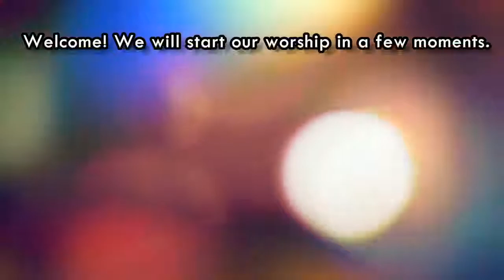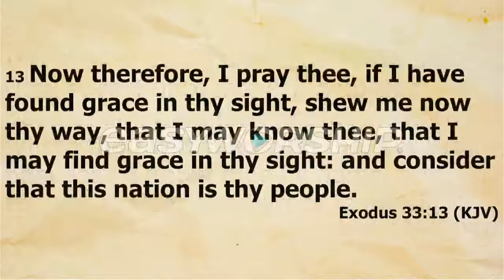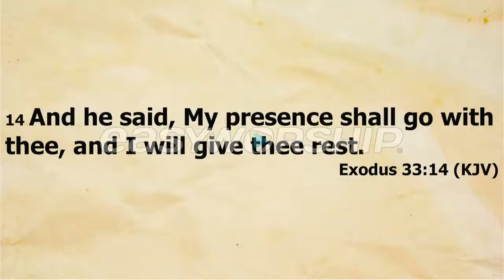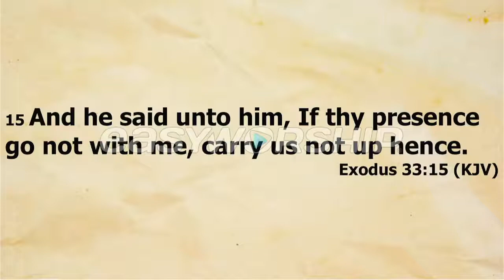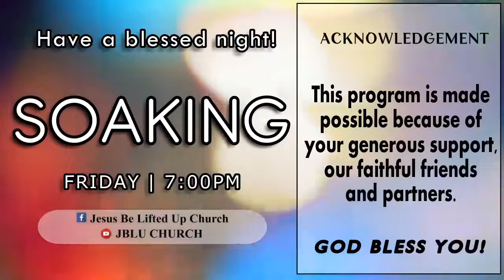Soaking | July 30, 2021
Online Services (live via Facebook only)

Sunday Service
Sundays | 9:00am

Morning Devotion
Monday, Wednesday and Friday | 9:00am

Thanksgiving Worship
Monday | 7:00pm

Midweek Service
Wednesday | 7:00pm

Soaking
Friday | 7:00pm